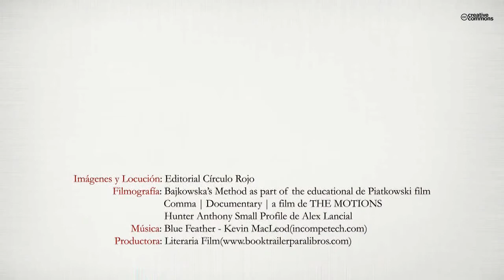Todo empezó en preescolar (Booktrailer) - Editorial Círculo Rojo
Desde los años 90 existen métodos fiables de organización de empresas, que han sido probados en medianas y grandes empresas, y que si se aplicasen en la organización de la sociedad permitirían alcanzar el pleno empleo en seis meses.
En este libro se resume en cien páginas el esfuerzo colectivo por la mejora de la calidad, realizado en las empresas de Estados
Unidos durante tres décadas que han permitido desarrollar los citados métodos, y el trabajo de dos generaciones de una familia
investigando en energía, que permite superar las actuales dificultades de sostenibilidad.
El libro permite conocer en profundidad las causas de la realidad social que estamos viviendo y nos ofrece el modo de cambiar esta realidad en caso de que queramos tomar colectivamente, una opción diferente.